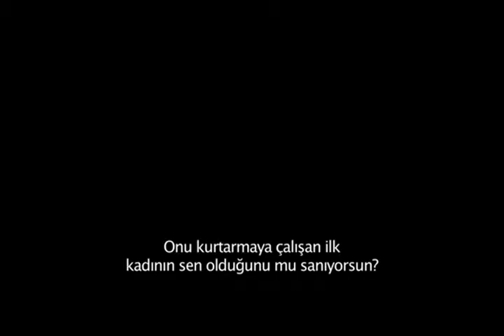Karanlığın Elli Tonu Altyazılı Fragman